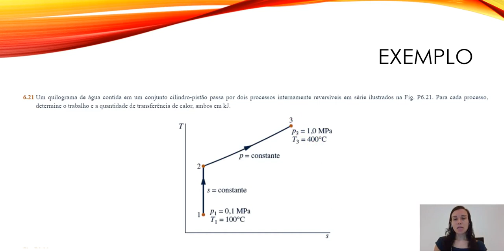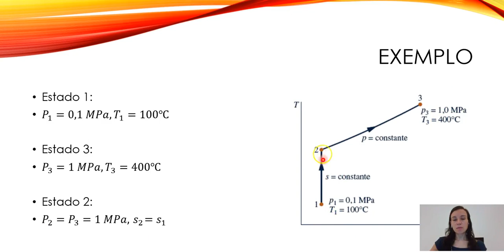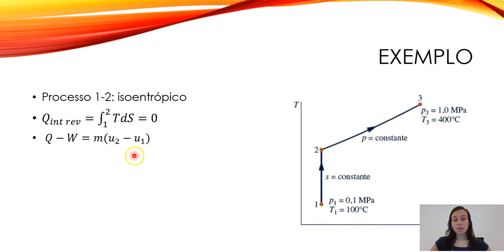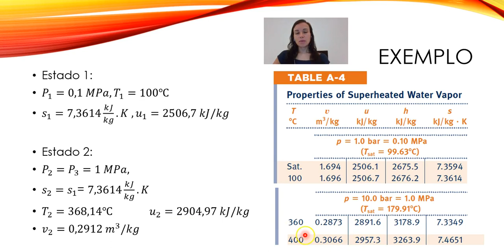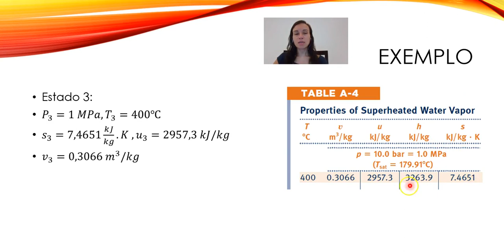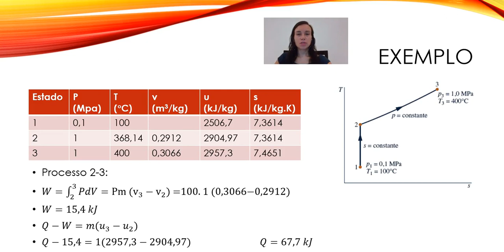Termodinâmica. Variação de entropia em processos internamente reversíveis. Exercício resolvido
Capítulo 6 Aula 5
Exercício 6.21
Moran e Shapiro
8a edição
Variação de entropia em processos internamente reversíveis